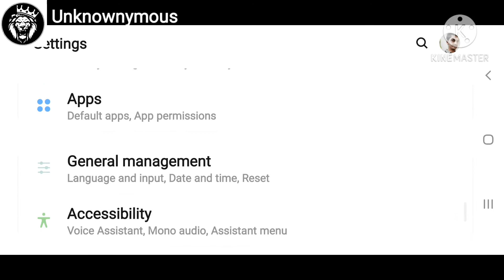How to check Android version on your smartphone.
This video is created, on Samsung Galaxy A30 ,by Unknownymous.